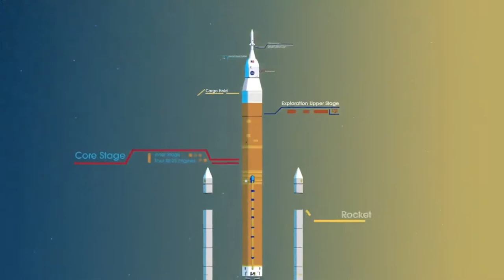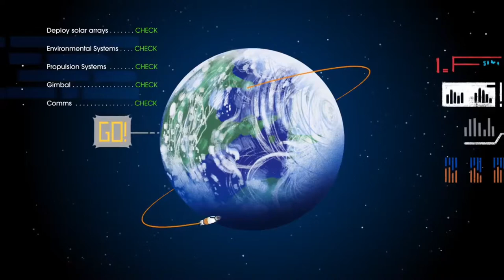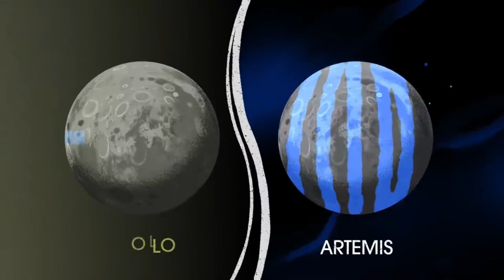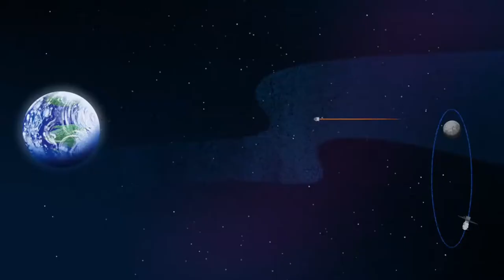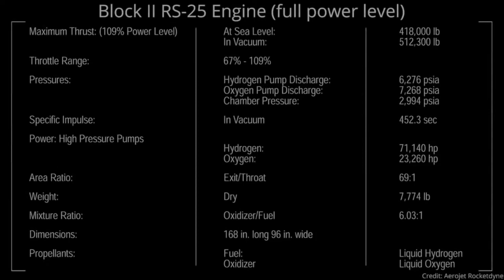SLS | Returning Humans to the Moon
SLS | Returning to the Moon

SLS is our ride back to the moon, to stay!

SLS will launch from LC-39B from Kennedy Space Centre.

Artemis I is currently slated for NET November 2021 but is subject to change!

All rights owned by NASA